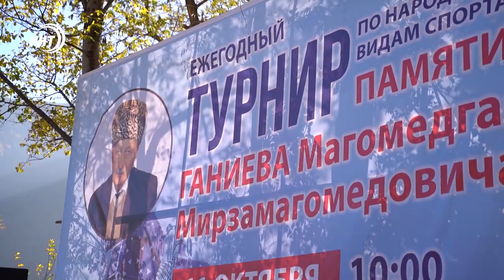В Ахтынском районе прошли спортивные мероприятия с участием олимпийцев и общественников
Пропаганда спорта и здорового образа жизни. В Ахтынском районе прошел спортивный фестиваль. Мероприятие стартовало с популярного флешмоба «Начни утро с зарядки».

Акцию проекта «Трезвая России» за два года поддержали уже около 350 тысяч человек по всей стране. Так, массовая зарядка продолжила свое шествие. В селе Ахты на футбольной площадке собрались порядка 300 человек, мероприятие объединило людей самого разного возраста. Вместе с местными жителями на тренировку вышли представители органов власти и Муфтията, а также известные спортсмены и общественные деятели.

Фестиваль продолжился в селе КакА. Там прошел ежегодный турнир по народным видам спорта, посвящённый памяти общественного деятеля Магомедгани Ганиева. Взрослые и дети состязались в соревнованиях по армрестлингу, стрельбе из лука и поднятию гири. Кульминацией стал турнир по перетягиванию каната.

В рамках мероприятия для участников были организованы угощения. Организатором фестиваля выступил отдел просвещения Муфтията республики по Ахтынскому району при поддержке администрации и местных жителей.